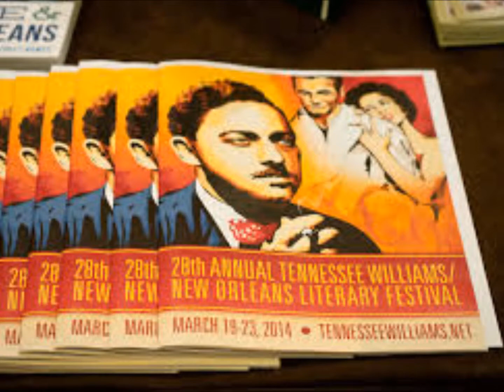Gérard Bertrand chante"TENNESSEE "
Bel hommage à Tennessee Williams